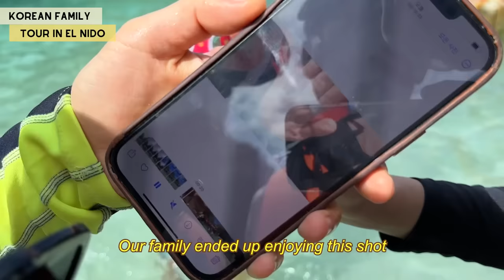My Korean Family’s Visit to the Philippines! | Trip to El Nido 🏝️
Hey guys! My family from Korea came to visit the Philippines! As you know my direct family members including me, my parents and my sister are based here in the Philippines; so the new faces from this vlog include my lola, tita, uncle and my cousin Harry!

As you can see this is a very casual vlog I'm posting in a while so I'm not sure how you'll enjoy it, but I hope you do! 💕

*FAQ
Age?
Height?
- I’m 169cm tall.
Filipino/Korean?
KPOP?